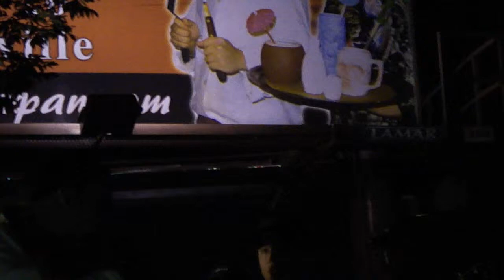Si tu me dices ven, Novia mia, Es tan dificil...Zacarias Ferreira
Painsville OH